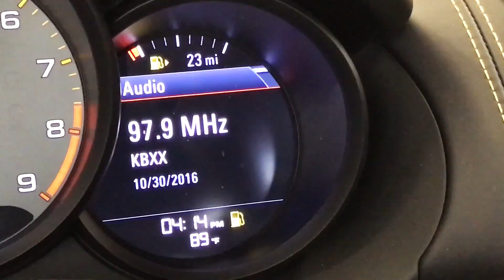Why I hate Porsche!!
I'm back!!  Autorave TV VLOG E:1.

I figured I'd do a VLOG style video from now on. Hear me out on why Porsche pisses me off so much. even though I buy their cars.

Stick and Move - Alcy Feat. Kodak Black